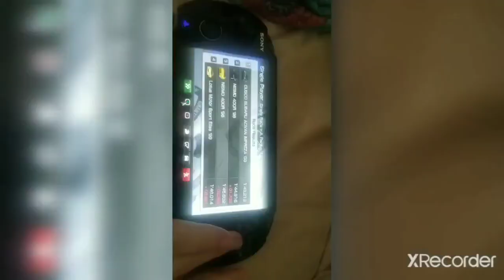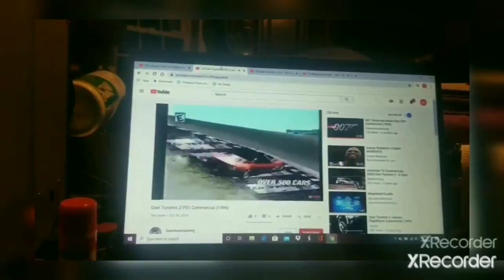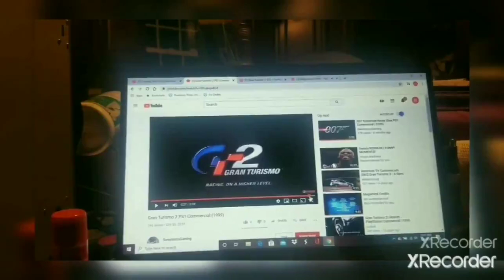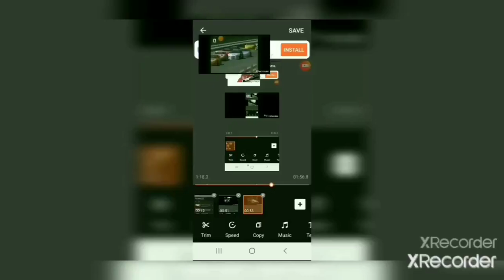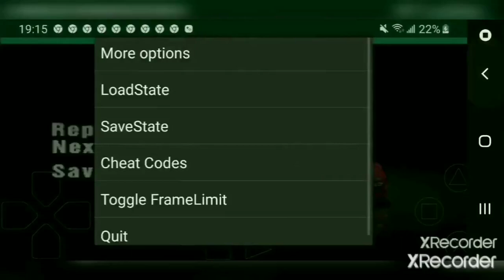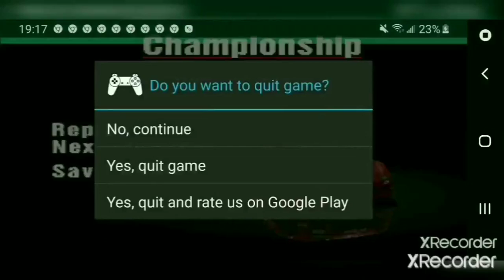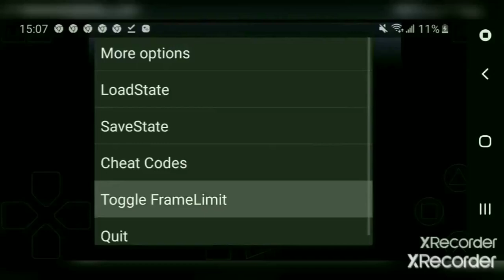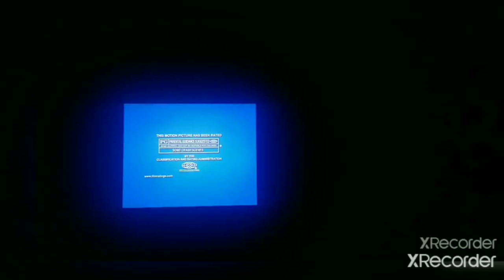Trolls Holiday In Harmony 2020 (1)